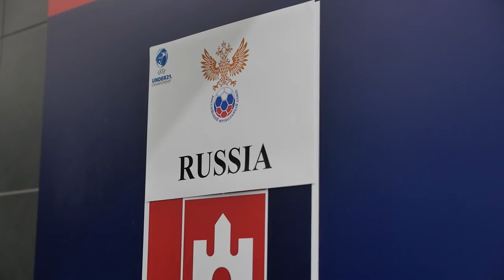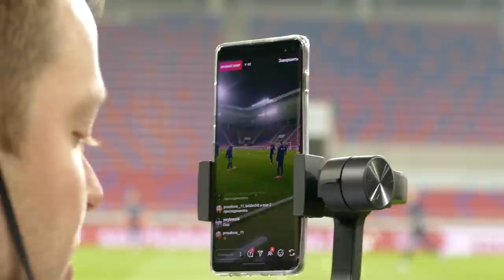Венгрия – Россия. U-21. За кадром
Молодёжная сборная России уступила Венгрии в контрольном матче – 0:2. Наш репортаж со стадиона «Шоштои».